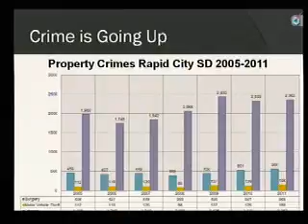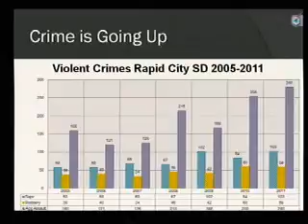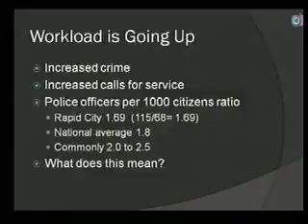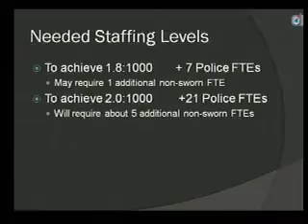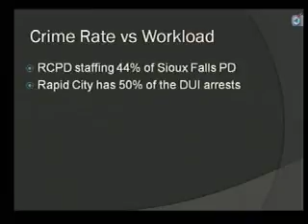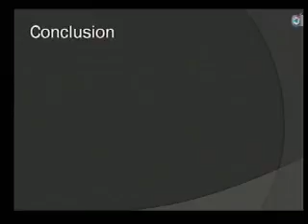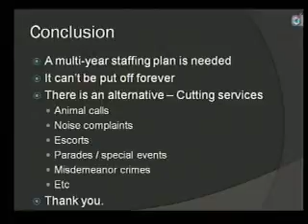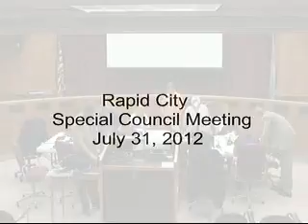Rapid City Special City Council 07-31-12